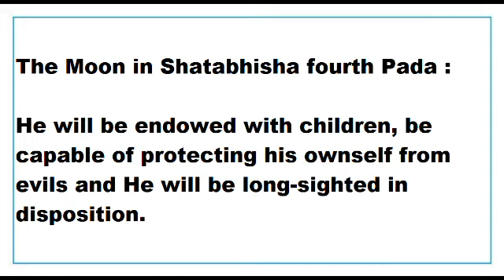moon in Satabhisha pada 4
This Video talks about the Results of moon in Satabhisha pada 4.